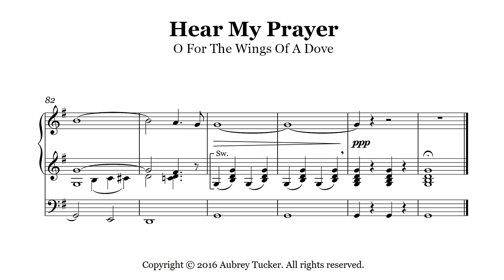Organ: O For The Wings Of A Dove (Hear My Prayer) - Felix Mendelssohn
My arrangement for organ of the popular choral work 'O For The Wings Of A Dove' from 'Hear my Prayer' by Mendelssohn.